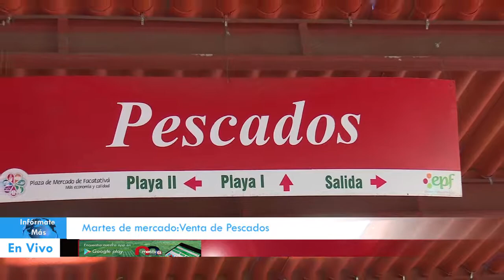Martes de mercado: Pescado